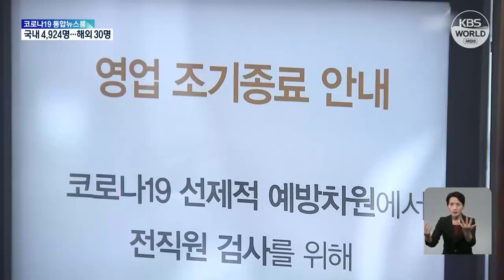Propagación de ómicron impacta en la economía surcoreana | KBS NEWS 211207